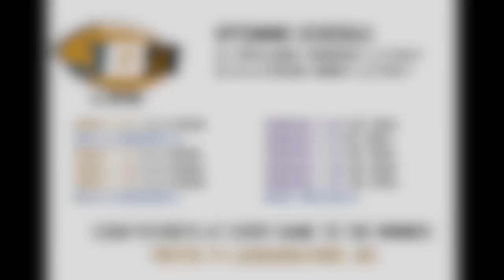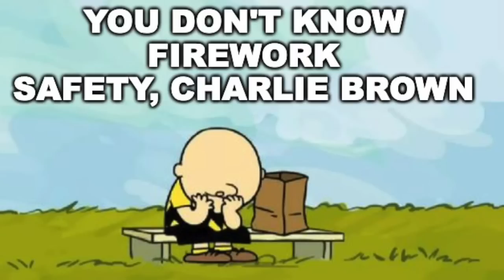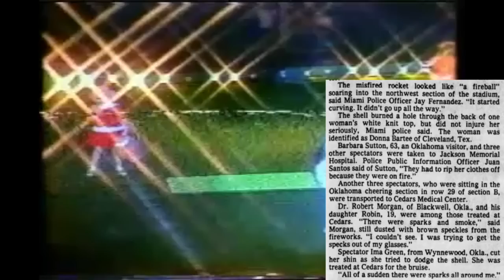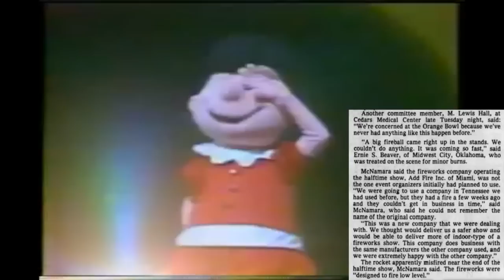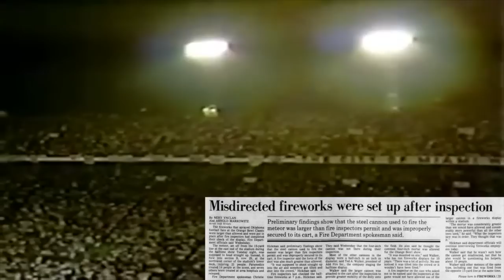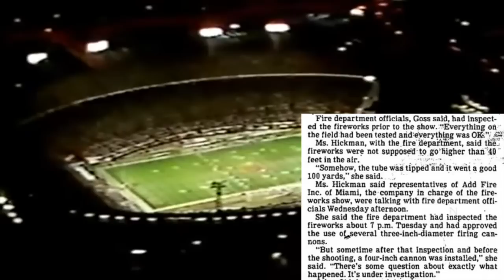The WORST HALFTIME SHOW in Orange Bowl HISTORY | 1985 Orange Bowl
At the 1985 Orange Bowl between the Oklahoma Sooners and the Washington Huskies, the halftime show was a celebration of the 35th anniversary of the Peanuts comic strip and Charlie Brown. The show turned out to be anything but a celebration, as when all was said and done, 21 fans got injured and had to be treated at a hospital due to a fireworks stunt gone horribly wrong. This is the story behind the disaster at the 1985 Orange Bowl halftime show

NOTE: At some point in the video, I believe I accidentally referred to Oklahoma as Nebraska. Not sure why that happened and how I didn't catch it, but apologies for that